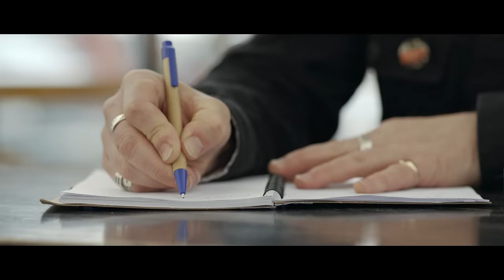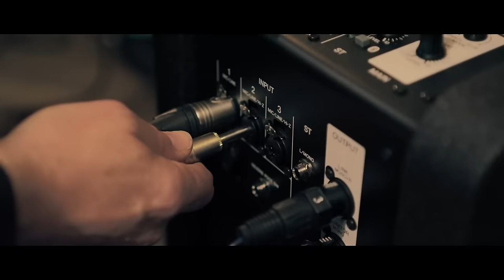Episode 2 - Shane - Musika Peripherika Web Docs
Musika Peripherika Web Docs is a
beActive Entertainment production

Nuno Bernardo

Produced by
Maria João Dias
Joana Alves
Nuno Bernardo

Cinematographer
Pedro Negrão

Camera Operators
Pedro Negrão
Nuno Bernardo

Editor
Pedro M. Afonso

Sound Recordists
Luís Silveira
João Luís Almeida

Adrian Santos
Genial Sound Studios

Colorist and Online Editor
Pedro Negrão

Ricardo Gouveia

Motion Graphics
Lucas Dotto

Payroll and Accounts
Ana Cunha, Beatriz França

Travel Agency
TQ Viagens